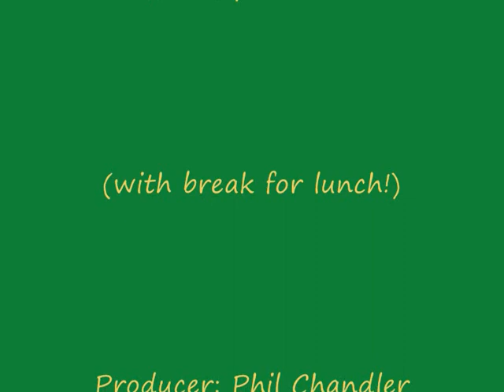Bumblebee Farm work party - time lapse June 15 2013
A team of friends helping to sort out Brigit Strawbridge's Bumblebee Farm market garden. A lot of the work was done off-camera - this was a test of an Acorn 6210MM in time-lapse mode.